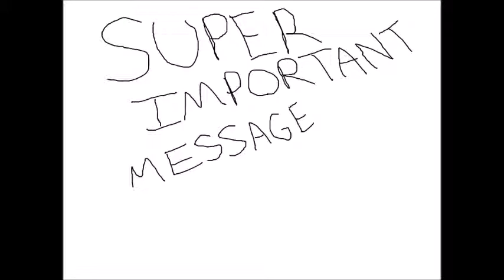upcoming roblox videos audio test